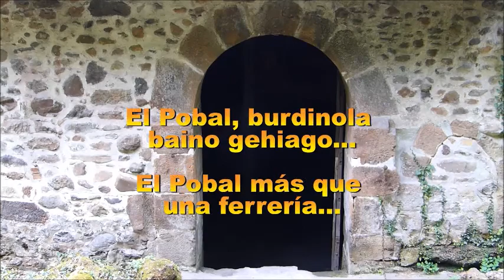Antzinako teknologiak tailerra El Pobalen - Taller de tecnologías primitivas en El Pobal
Durante el mes de julio de 2021 hemos lanzado una nueva propuesta para colonias y grupos familiares en la Ferrería de El Pobal. Los talleres de "Tecnologías primitivas" a cargo de Iñigo Urrutia, de Serantes Natur Eskola. Hemos reaprovechado la tala de bambú para fabricar un refugio, un telar para entrelazar hojas que sirvan de camastro, cocinamos choricillos en un horno bajo tierra, nos dedicamos a tallar unas mazas y trenzar cuerdas. ¡Toda una experiencia para poder "sobrevivir" en un bosque!

2021eko uztailean zehar udaleku eta familia taldeentzako proposamen berria jarri dugu martxan El Pobal burdinolan. Serantes Natur Eskolako Iñigo Urrutiaren "Antzinako teknologiak" tailerra. Banbuaren mozketa berrerabili dugu aterpe bat egiteko, hostoez egindako ohe gisa eta horretarako ehungailua, lurpeko labean txorizoak prestatu ditugu, makilak landu eta sokak ehundu. A ze esperientzia baso batean bizirauteko ahal izateko!